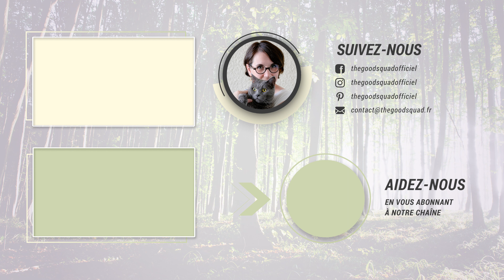Ep.22 - Policier un Jour, Policier Toujours, par Jagger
Voici le nouvel épisode de la série "Paroles d'Animaux".
Retrouvez aujourd'hui le message de Jagger: Policier un Jour, Policier Toujours 🚓🐕

➡️ Voulez-vous savoir ce qu'il a à vous dire❔
➡️ Voulez-vous l'aider dans son bien-être❔

Si oui, nous vous proposons la formation "J'apprends à communiquer avec les animaux"

▬▬▬▬▬▬▬▬▬▬▬▬▬▬▬▬▬  𝗟𝗘𝗦 𝗧𝗘𝗠𝗢𝗜𝗚𝗡𝗔𝗚𝗘𝗦  ▬▬▬▬▬▬▬▬▬▬▬▬▬▬▬▬▬

Episode 22: Policier un Jour, Policier Toujours 🚓🐕
par Jagger

Dans ce nouvel épisode, vous allez découvrir le message de Jagger. Il a souhaité aborder son métier d'avant, car maintenant c'est un retraité. Il a beaucoup aimé son métier de chien policier à la recherche de drogue et d'argent. Maintenant, il débute sa nouvelle vie dans sa nouvelle famille, et cela l'enthousiaste aussi beaucoup.😉

00:00 - Introduction
00:28 - Policier un Jour, Policier Toujours, par Jagger 🚓🐕
02:40 - Conclusion

Si vous voulez que nous vous aidions VOUS et/ou votre ANIMAL, nous vous invitons à consulter notre site et à prendre directement rendez-vous en ligne :

▬▬▬▬▬▬▬▬▬▬▬▬▬▬▬  𝗜𝗻𝗳𝗼𝗿𝗺𝗮𝘁𝗶𝗼𝗻𝘀 𝗟𝗲́𝗴𝗮𝗹𝗲𝘀  ▬▬▬▬▬▬▬▬▬▬▬▬▬▬▬

𝗜𝗻𝗳𝗼𝗿𝗺𝗮𝘁𝗶𝗼𝗻𝘀 𝗟é𝗴𝗮𝗹𝗲𝘀